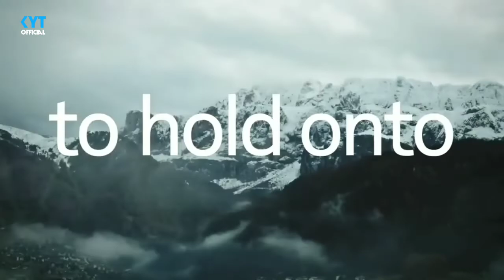NOKIA X100 DILUNCURKAN, PONSEL 5G MURAH RAM 6 GB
Nokia X100 ini memiliki dapur pacu Qualcomm Snapdragon 480 5G. Prosesor itu dipadukan dengan RAM 6 GB dan storage internal 128 GB